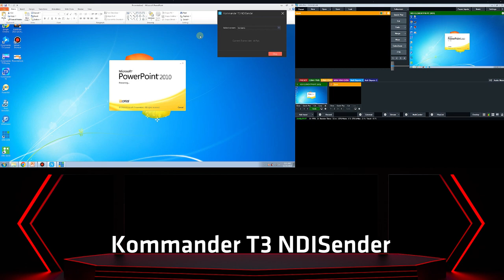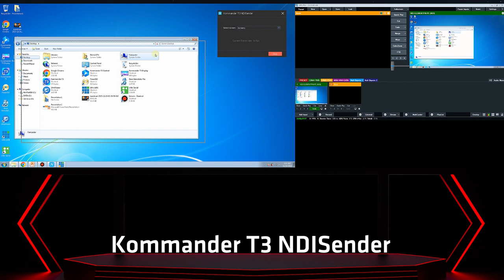Kommander T3 NDISender Capture Screen vs vMix [ElementPik.com]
Kommander T3 NDISender Capture Screen vs vMix
ngoài ra KNDISender còn có thể capture lần lượt các màn hình.
_ElementPik.com_

_ElementPik.com_